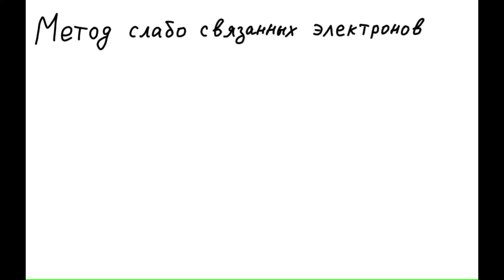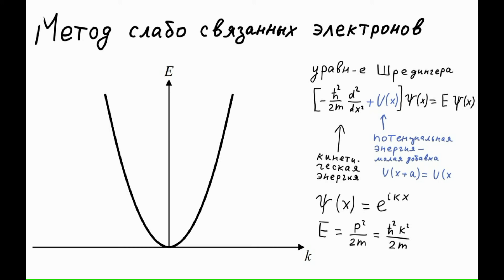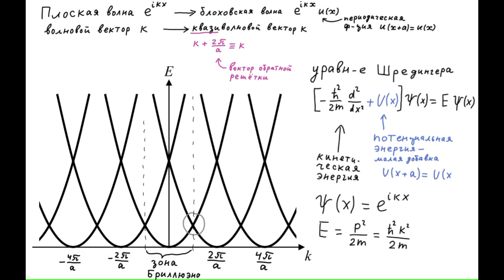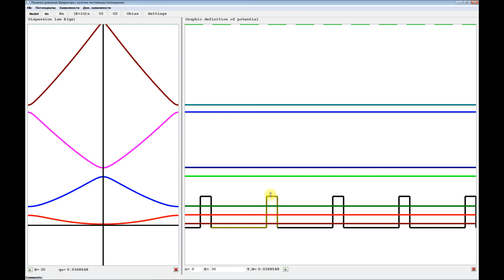5.2 Метод слабо связанных электронов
Метод слабо связанных электронов (иначе говоря, метод слабой связи, или приближение слабой связи) - это один из способов расчёта закона дисперсии электронов в кристалле. Он полезен также для качественного понимания устройства закона дисперсии. В этом видео разбирается только простейший случай - одномерный кристалл.

По сути, в этом видеоролике используется теория возмущений, но знакомство с ней не обязательно для понимания материала.